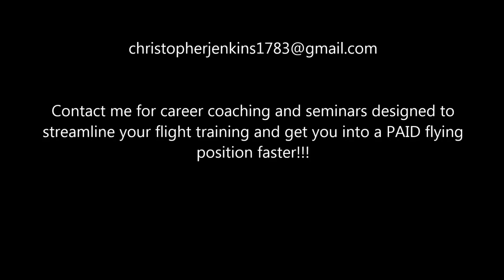Cessna 340 landing at a beautiful and snowy Lexington KY 2014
Days like this make me feel so blessed to have the opportunity to do this job!  It was a long COLD day with several hours worth of flying, but I got some nice footage of the final descent on this beautiful day after the ice storm in Lexington.  The temp was 32F at home so I started by trying out our block heaters.  The engines fired right up and we took off from GA before the Sun even thought about coming up.  I made a pickup in Atlanta and by 9:30 or so I was making this final descent.  The high for the day in Lexington was around 29f so I had Tac Air put the airplane in the hangar considering that our 3:00 p.m. start was going to be colder than the 6:30 a.m. start back in Georgia.